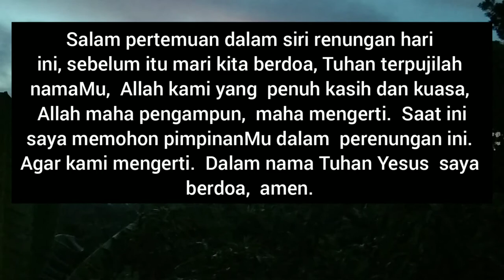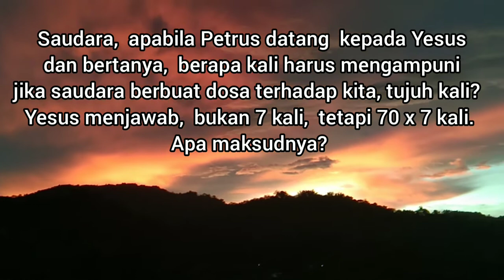BERAPA KALI PERLU MENGAMPUNI?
Renungan harian,  penyegar rohani.
Ayat kutipan :
Matius 18:21-22

Tuhan memberkati pembacaan anda.